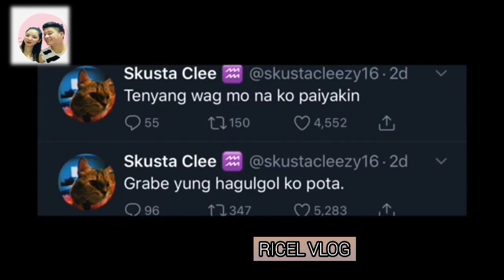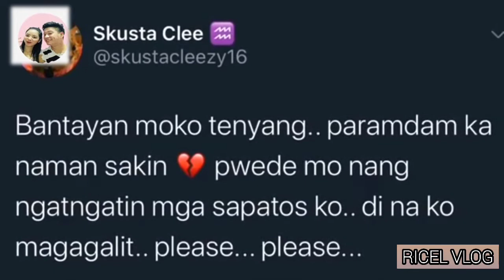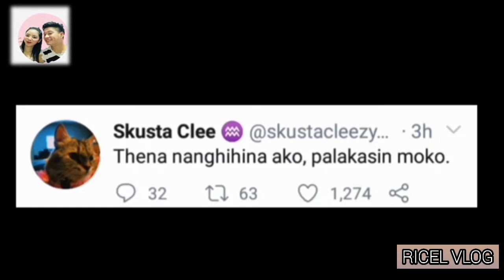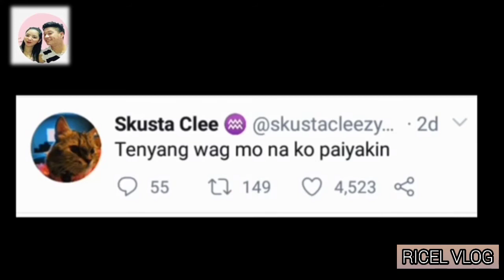ZEINAB HARAKE AT SKUSTA CLEEE MULING PAG KIKITA | NAG KABALIKAN NA KAYA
Muli silang nag kita at nag kaayos pinatawad nila ang mga sarili at naging ok na sila